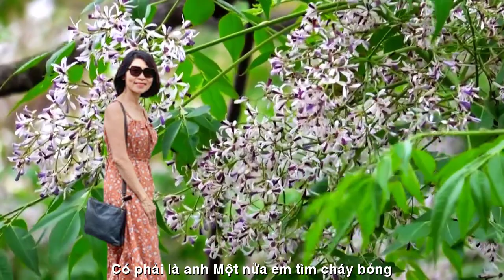[FULL HD]THẠCH THẢO CƠ MAN NỖI NHỚ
TÔI KHÔNG PHẢI NHÀ DỊCH GIẢ
GÓC THƯ GIẢN
ĐẾN VỚI
NHÀ THƠ THẠCH THẢO BÌNH DƯƠNG
PHỔ ĐẠI THƠ HÁT ĐÀN TÀO LAO
TÁC PHẨM:CƠ MAN NỖI NHỚ

CƠ MAN NỖI NHỚ
Không phải hình viên đạn
Đôi mắt nồng nàn ấm lửa chiều đông.
Mơ hồ như câu hò thiêm thiếp bên sông
Đêm chết đuối
Trăng bạt ngàn thao thức
Vòng tay nguyệt thực.
Những giọt sáng màu tinh cầu bối rối
Khúc sonate hụt hẫng nhịp phách.
Ta lặn vào nhau_chìm hư thực
Có bờ vai chàng chăn cừu bật thức
Nâng giấc mơ quả trứng vàng lơ
Đêm đầy sao.
Có phải là anh?
Một nửa em tìm cháy bỏng?
Lặn vào anh
Lặn vào cơ man nỗi nhớ.
Đêm ốc đảo
Sóng gào hờ hửng
Cách nhau một sợi tóc
Gọi tên.

MEMBERS REMEMBER
Not a bullet shape
His eyes were warm and warm in the winter afternoon.
Vaguely like a poem by the riverside
Drowning night
The full moon is awake
Lunar bracelet.
Confused planet-colored light drops
The sonate is missing the beat.
We dive into each other_ sink in reality
There is the shoulder of the shepherd wakes up
Raise the dream of a golden egg
A night full of stars.
Is it you?
Half you find burning?
Dive into you
Dive into the body of nostalgia.
Oasis night
Waves howling indifferently
A hair apart
Call name.
Thach Thao Binh Duong